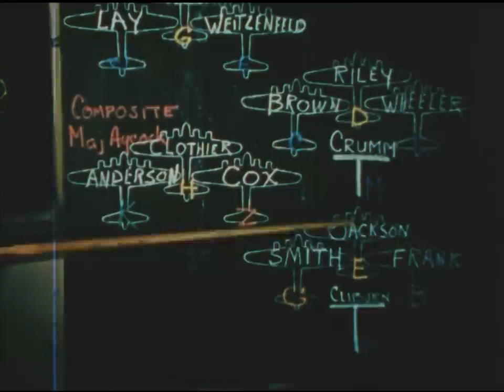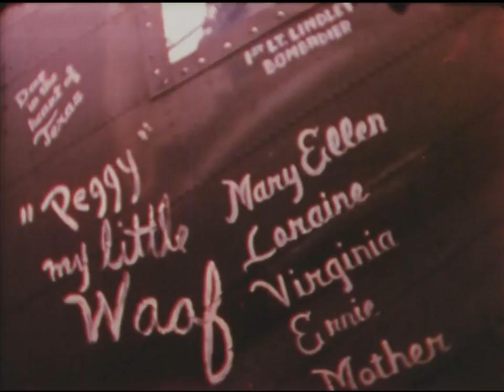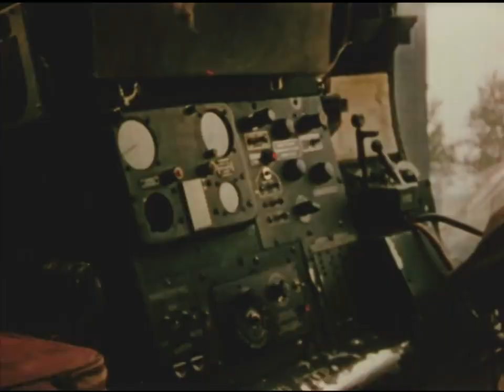The Memphis Belle A Story of a Flying Fortress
The Memphis Belle: A Story of a Flying Fortress is a 1944 documentary film which provides an account of the final mission of the crew of the Memphis Belle, a Boeing B-17 Flying Fortress. In May 1943 it became the third U.S. Army Air Forces heavy bomber to complete 25 missions over Europe, but the first to return to the United States.

The dramatic 16 mm color film of actual battles was made by three cinematographers, including First Lieutenant Harold J. Tannenbaum. Tannenbaum, a veteran of World War I, was killed in action during the filming when the bomber he was in was shot down over France on April 16, 1943.

The film was directed by Major William Wyler, narrated by Eugene Kern, and had scenes at its station, RAF Bassingbourn, photographed by Hollywood cinematographer Captain William H. Clothier. It was made under the auspices of the First Motion Picture Unit, part of the United States Army Air Forces. The film actually depicted the next to last mission of the crew (see below) on May 15, 1943, and was made as a morale-building inspiration for the Home Front by showing the everyday courage of the men who manned these bombers.